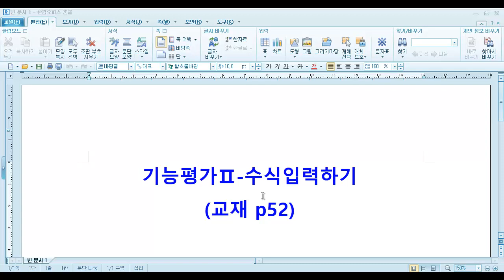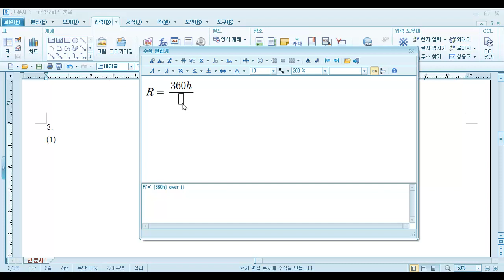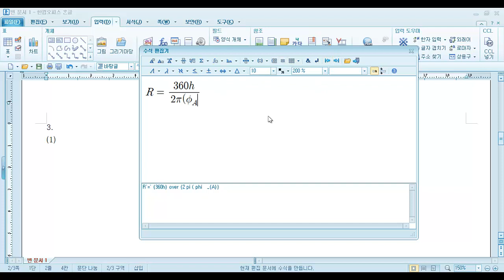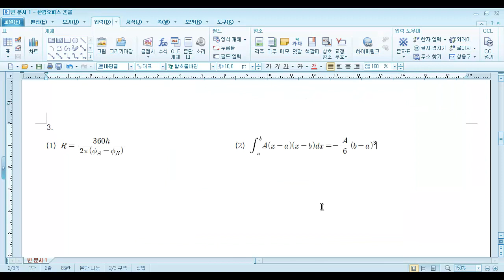ITQ 한글 수식입력하기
장기동 주민자치센터 컴퓨터 - ITQ한글반
교재 : ITQ 한글2010 - 렉스미디어